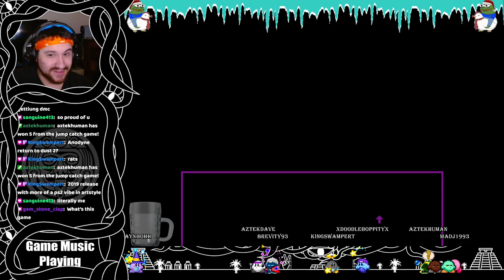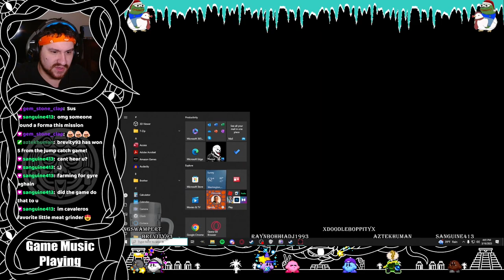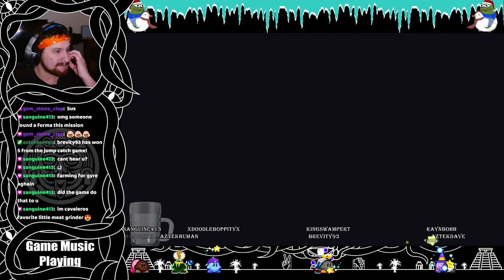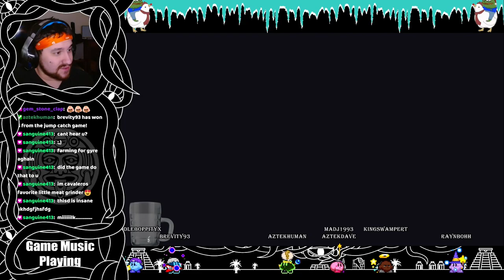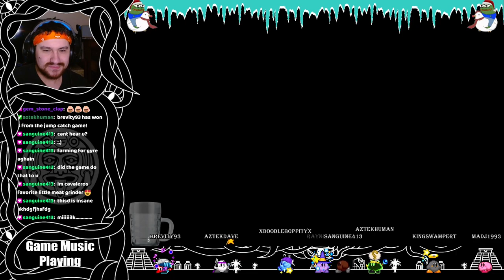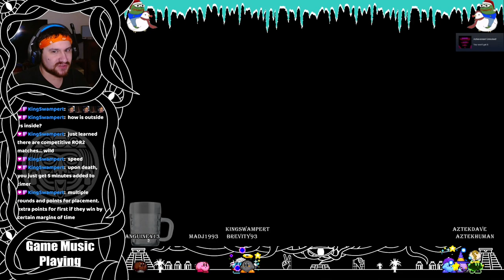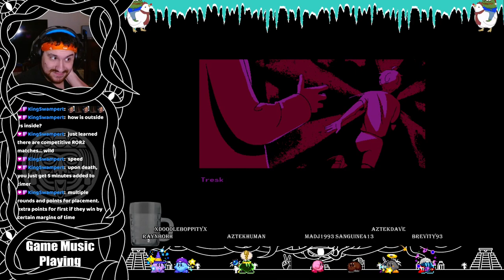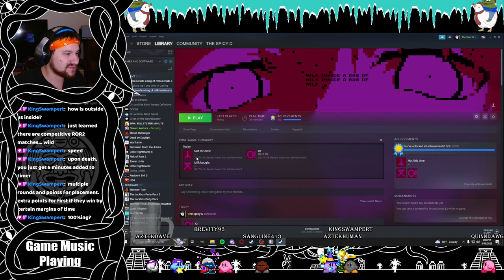All I wanted was some milk. (Milk Inside of a Bag of Milk/Milk Outside of a Bag of Milk Playthrough)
These games are HEAVY